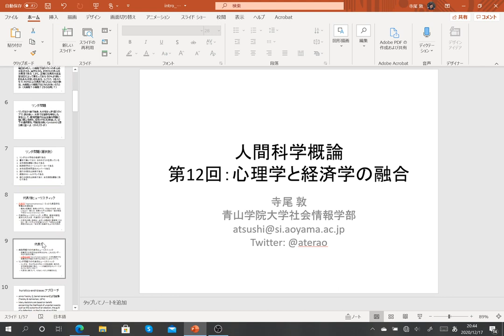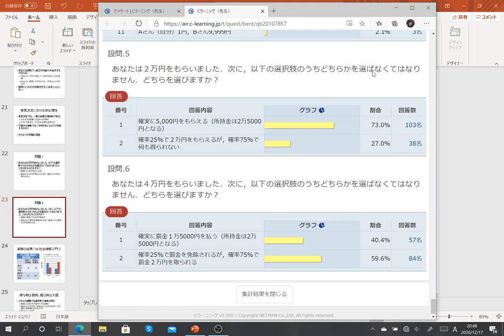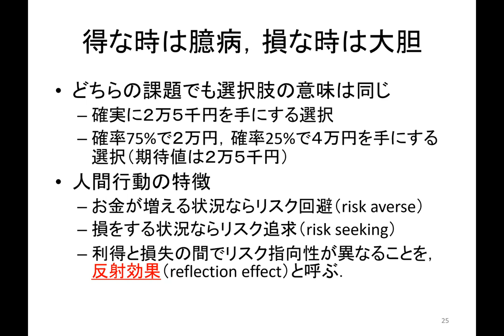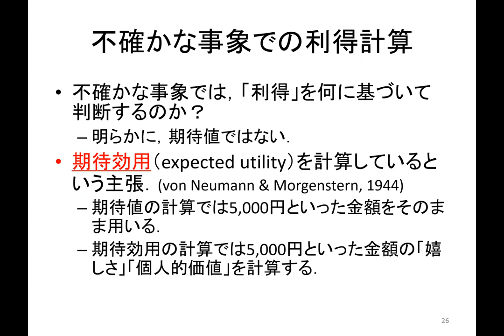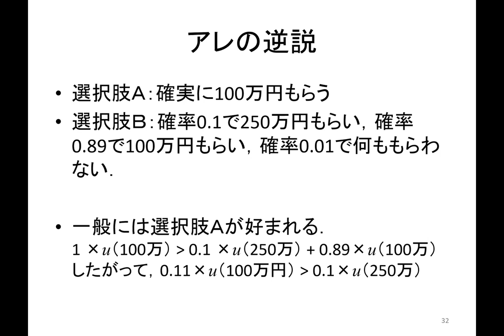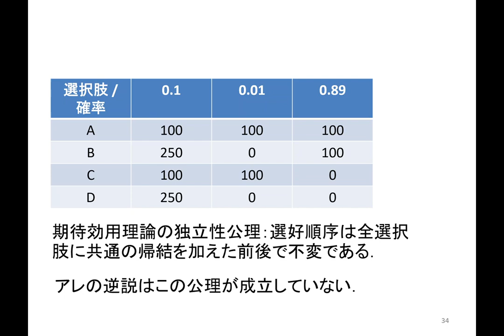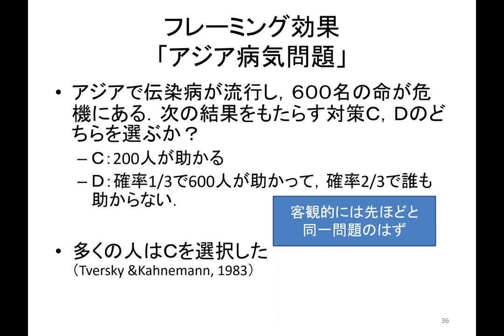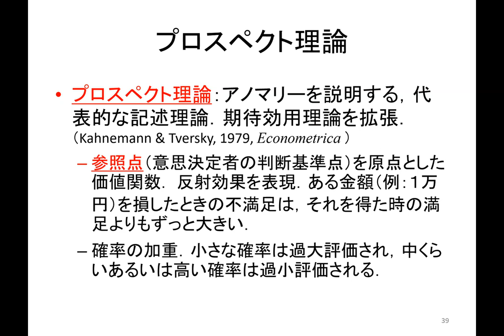2020年度「人間科学概論」第12回：心理学と経済学の融合（４）期待効用理論のアノマリー（字幕編集済み）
2020年12月14日（月）にリアルライム（同時双方向）で実施した「人間科学概論」第12回講義のオンデマンドバージョンです。リアルタイムでの90分の授業内容をいくつかに分けて配信します。リアルタイム授業よりも説明を丁寧にしているため、講義動画の合計時間が90分を超えてしまっています。

講義スライドは以下のウェブページから入手できます。どちらのページも内容は同一です。

前の動画：
2020年度「人間科学概論」第12回：心理学と経済学の融合（３）行動経済学の誕生
次の動画：
2020年度「人間科学概論」第12回：心理学と経済学の融合（５）プロスペクト理論